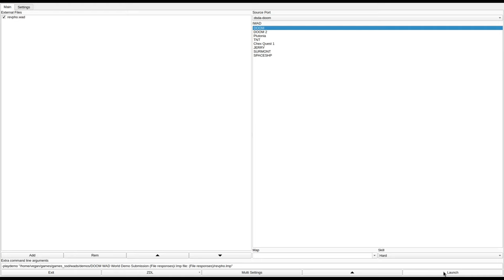DOOM 1 - revpho.wad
called "Revisiting Phobos" in the /idgames FTP.
created by Leonardo "BuzzBomber" Venturelli on April 30th, 2006.
from the .txt file included with the WAD:
"My second attempt to make a E1Mx-style map, this time with less detail but more classic feeling. Tested with DOOM.EXE and ZDoom."